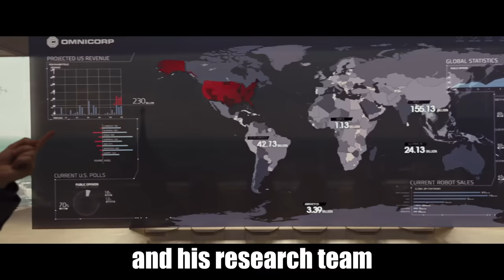Robocop 2014 Explained by an idiot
Already saw it but fotgot some of and too lazy to watch it all again?